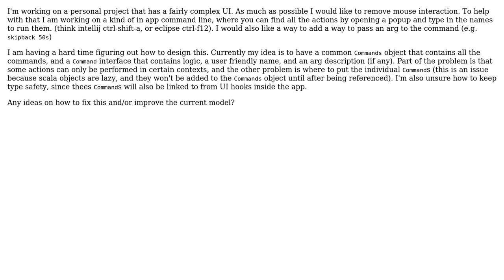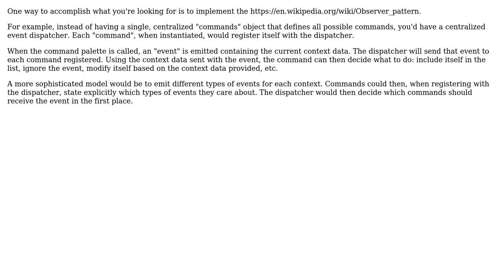Software Engineering: Designing a centralised command api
With thanks & praise to God, and with thanks to the many people who have made this project possible! | Content (except music & images) licensed under CC BY-SA | Music | Images & others | With thanks to user J Atkin user Evan and the Stack Exchange Network Trademarks are property of their respective owners. You are responsible for your own actions.